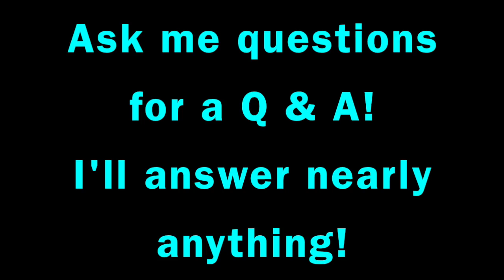Ask me questions!!!